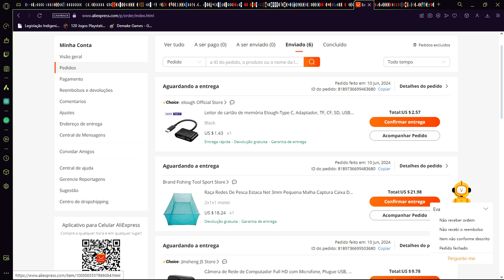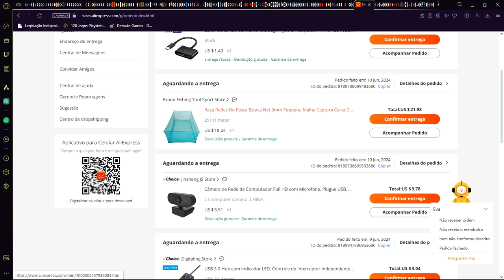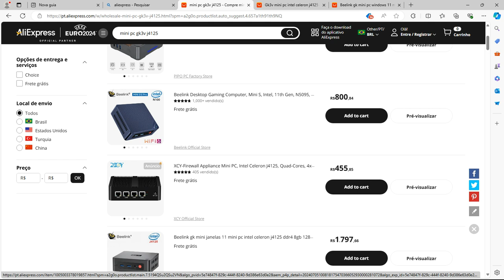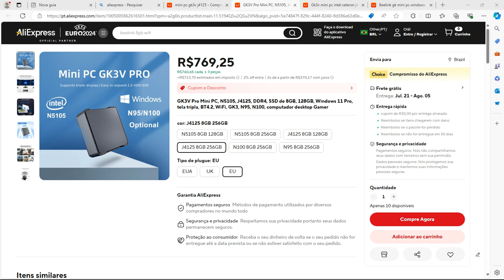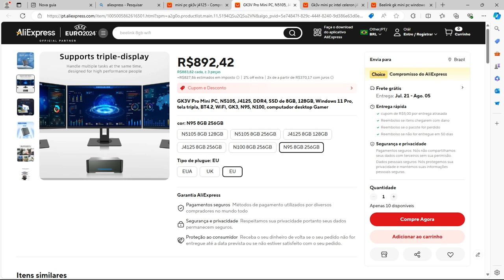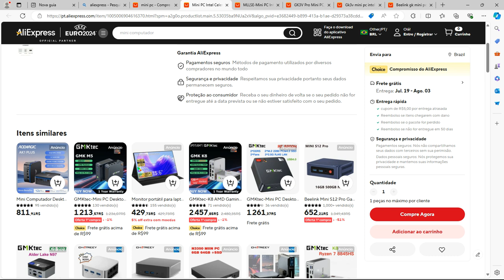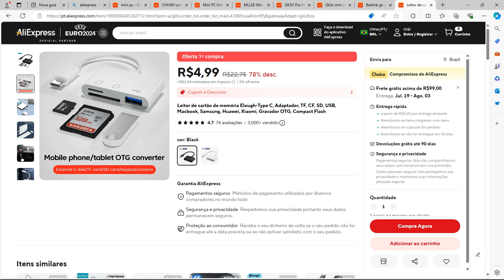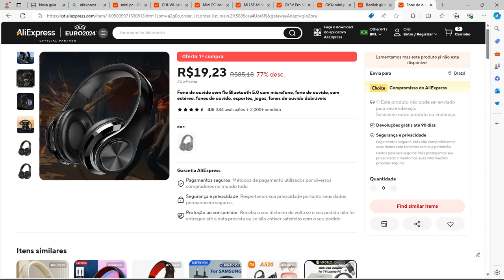AINDA VALE A PENA COMPRAR NA ALIEXPRESS ????